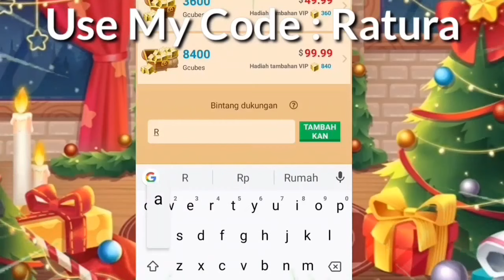Best TOP 3 Hiding Spot In New Maps!?! - Bedwars 😇[Blockman Go]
Use My G-Star Code : Ratura

When you Buy Gcubes i'll get notification and i Will add you!!